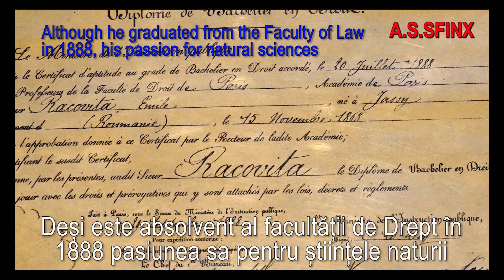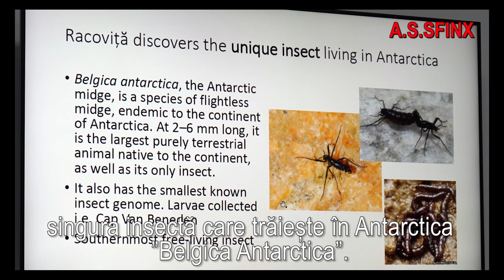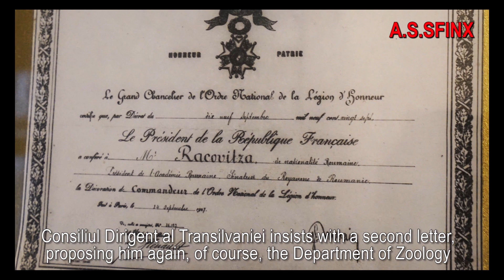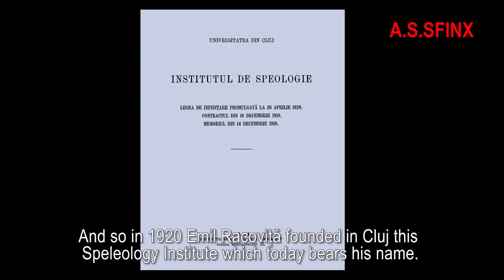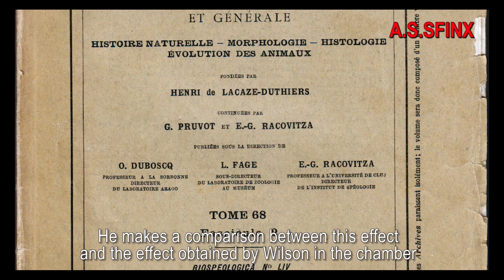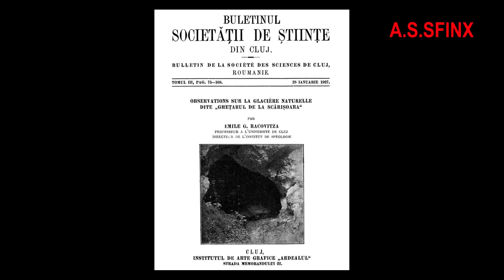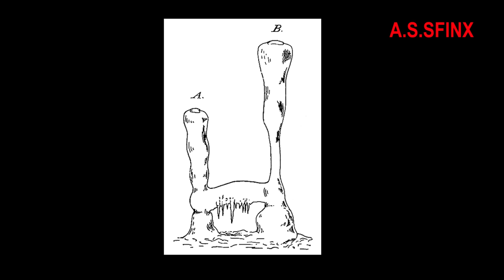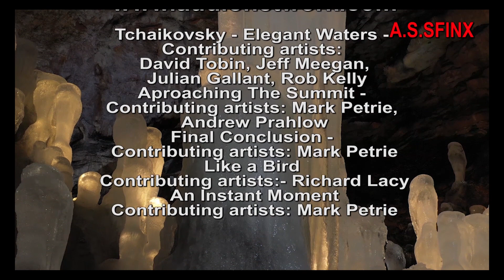SpeoARTA 2020 filme